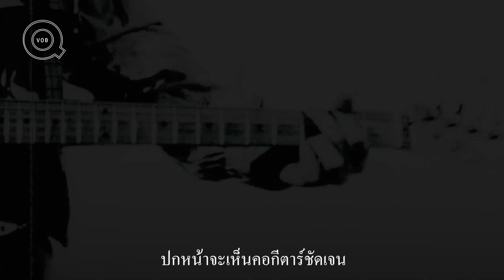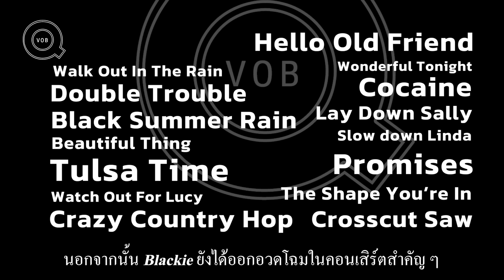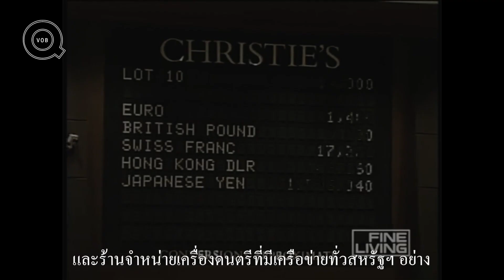EP2 : กีตาร์ราคา 30 ล้าน ที่ปลุกเสกโดย Eric Clapton (ตอนจบ) | Q-VOB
เดินทางมาถึงภาคจบกันแล้วนะครับ เรื่องราวของ Blackie ในตอนสองนี้ก็เข้มข้นไม่แพ้ตอนแรกเลย กีตาร์  "Stratocaster สีดำ" เพื่อนรักของ "Eric Clapton"  ที่ต่อสู้ฝ่าฟันมาด้วยกันอย่างยาวนาน รวมถึงได้มีส่วนในการช่วยเหลือการกุศลมากมายจนนับว่าได้สร้างคุณูปการให้กับวงการดนตรีเป็นอย่างมาก  จนเมื่อ Blackie ถึงวัยเกษียณอายุก็ถูกปลดประจำการ และส่งต่อไปให้เศรษฐีใจบุญอีกหลายคนเพื่อครอบครองและแบ่งปันรายได้ให้การกุศลไปทั่วโลก...